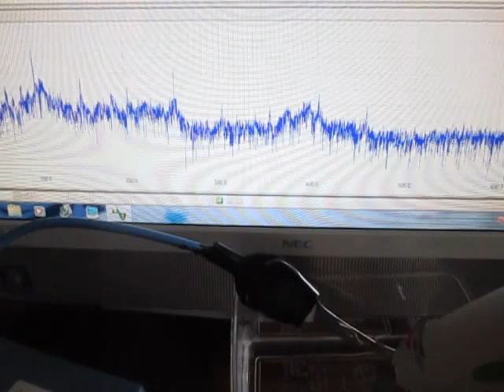超音波テスター Ultrasonic tester （超音波システム研究所 Ultrasonic-labo）